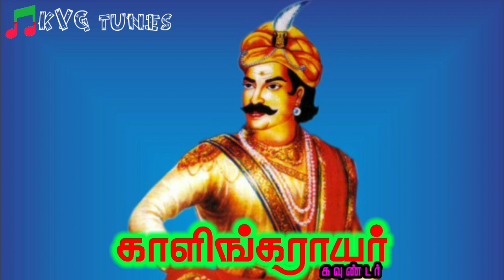Kaalingarayar Gounder🔥Day Whatsapp Status காளிங்கராயர்😎 Historical Status - Kongu Vellalar Gounder